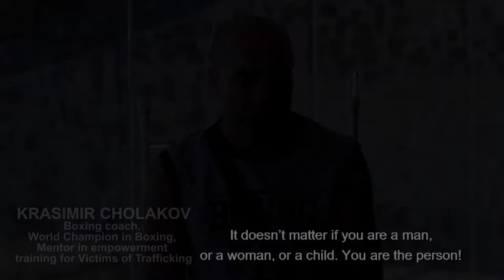Human Trafficking in Bulgaria: Victims of Trafficking Share Their Stories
The IOM Office in Bulgaria supports victims of trafficking in human beings and witnesses by ensuring them access to legal assistance, physical security, safe accommodation and other available forms of protection. The testimonies in the video highlight the importance of IOM's work on the ground to support survivors of trafficking in building a new life.